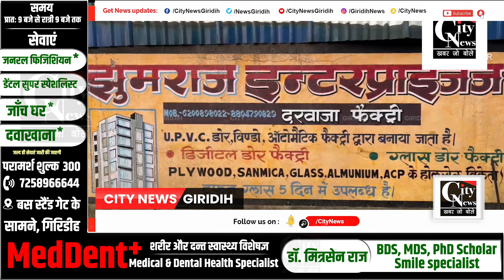शहर के बोडो स्थित एक गोदाम में लगी भीषण आग,काफी मस्स्कत से पाया गया आग पर काबू।